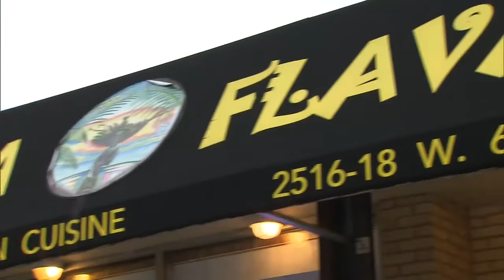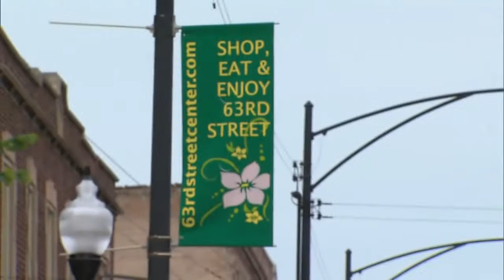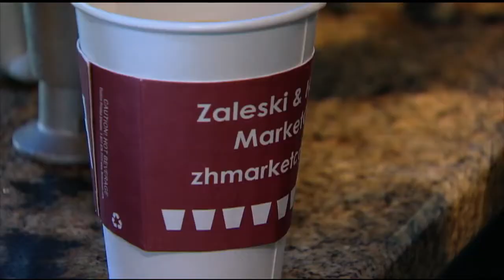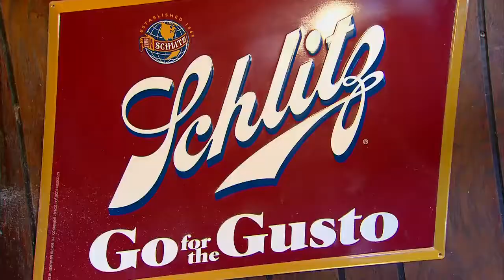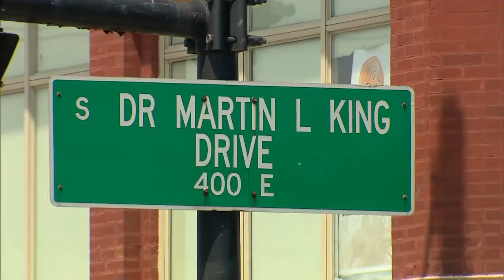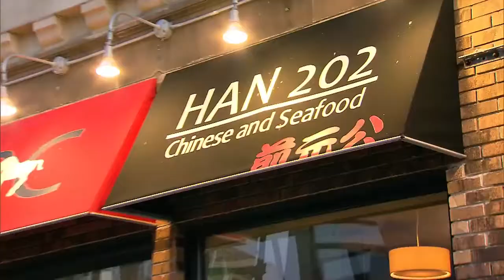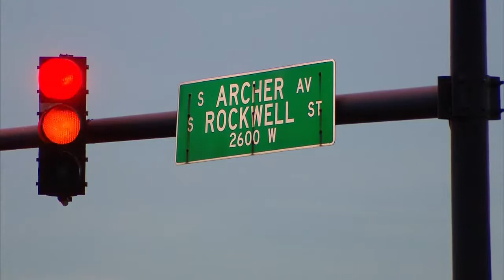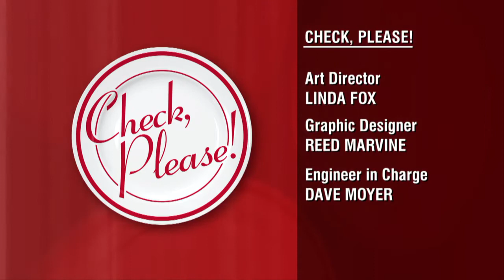S14E13: Check Please South Side Restaurants Special 2/20/2015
For more Chicago All-You-Can-Eat Options, Restaurants, Reviews, Menus, and more In the Check, Please! Season 14 finale, host Catherine De Orio discusses some of Chicago's best South Side restaurants including Garifuna Flava, Calumet Fisheries, Zalesky & Horvath Market Cafe, Vito & Nick's, Chicago's Home of Chicken and Waffles, Acadia, Soul Vegetarian East, Han 202, and Tio Luis Tacos.